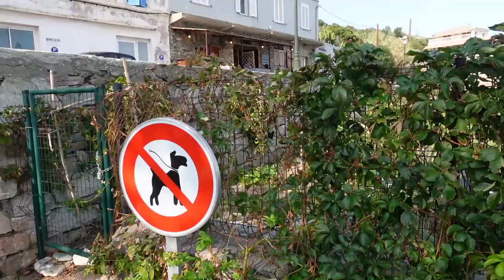💕 Explore Cape Corse With Me 💕 Lavasina 💕 Floral Mix And Studded Brogues 💕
Hi everyone!
At the end of October I went and filmed a video in Lavasina.